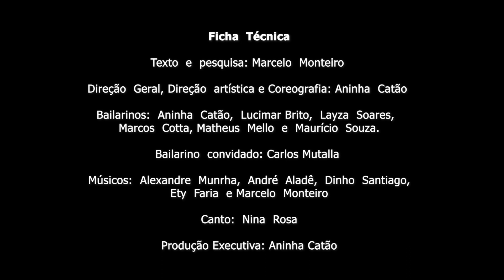CULTNE - Cosmogonia Africana - Episódio 2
Cultne com imagens e edição de Filó Filho registrou no Centro Coreográfico da Cidade do Rio de Janeiro em 23 de março de 2019 o espetáculo de dança "Cosmogonia Africana – A Visão de Mundo do Povo Iorubá", que traz a narrativa iorubá da criação do mundo.

Ao som de tambores, coreografias típicas da cultura afro-brasileira explicam a importância e o papel dos elementos primordiais da natureza: o fogo, a terra, o ar e a água para o povo iorubá. Ancestrais relacionados a tais elementos – os orixás – também estão presentes nesta edição, com algumas surpresas.

O projeto é uma realização da companhia de dança Tambor de Cumba e tem a direção artística da bailarina e professora Aninha Catão, atuante no cenário cultural afro-brasileiro, no Rio de Janeiro.

A apresentação de dança aborda o começo do mundo e sua ligação com os Orixás, por meio de coreografias que reproduzem os momentos da criação.

O espetáculo é encenado por sete bailarinos que representam os elementos: fogo, água, terra e ar, que pela tradição yorubá, deram origem a vida no àiyé (nosso mundo). Os Orixás também são representados em cena.

Ficha  Técnica:
Texto  e  pesquisa: Marcelo  Monteiro
Direção  Geral, Direção  artística  e  Coreografia: Aninha  Catão
Bailarinos:  Aninha  Catão,  Lucimar Brito,  Layza  Soares,  Marcos  Cotta, Matheus  Mello  e  Maurício  Souza.
Bailarino  convidado: Carlos Mutalla
Músicos:  Alexandre  Munrha,  André  Aladê,  Dinho  Santiago,  Ety  Faria  e Marcelo  Monteiro
Canto:  Nina  Rosa
Produção  Executiva:  Aninha  Catão
Produção:  Chris Mendonça, Layza Soares  e  Joyce  Lima
Assistente de Produção: Rodrigo Pacheco
Preparação  de  elenco:  Ledjane  Motta
Assessoria  de  imprensa:  Joyce  Lima
Iluminação: Zindi Gonzaga
Técnico de Som: Gabriel Paredes
Audiovisual: Luís Gomes
Fotografia: Valéria Martins
Maquiagem: Deja Idalice
Designer Gráfico: Mariana Gomes e Toni Sales